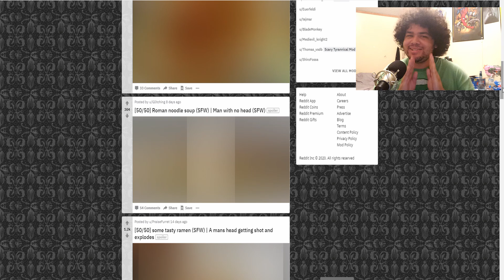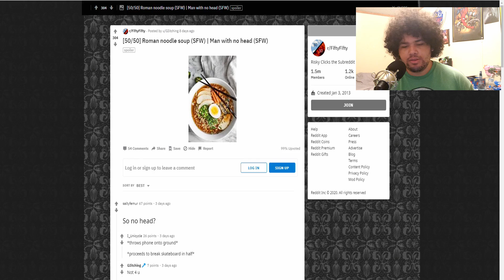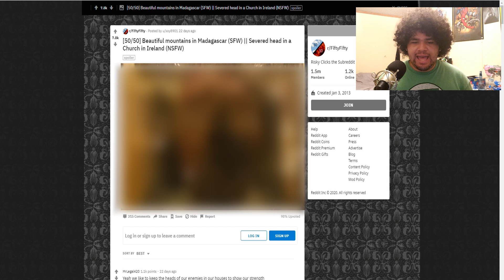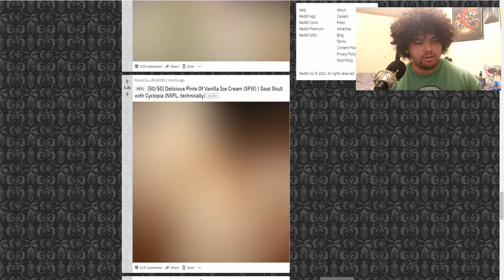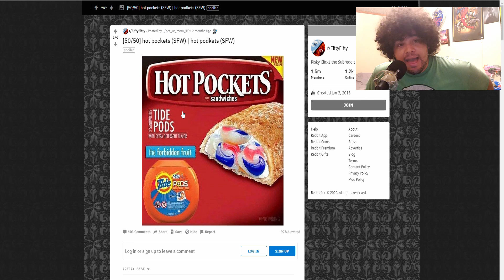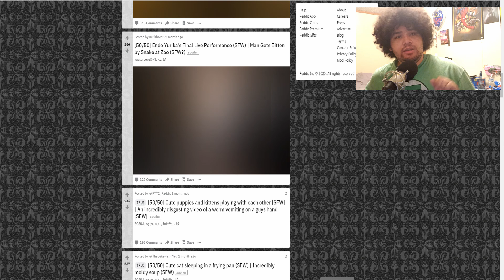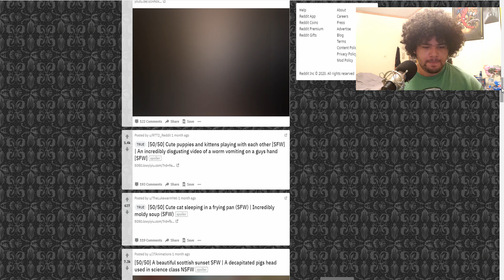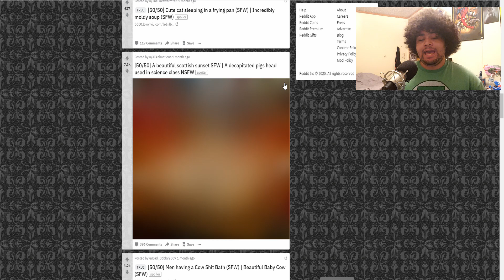The Reddit 50/50 Challenge!!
Do you dare take the challenge with me?!